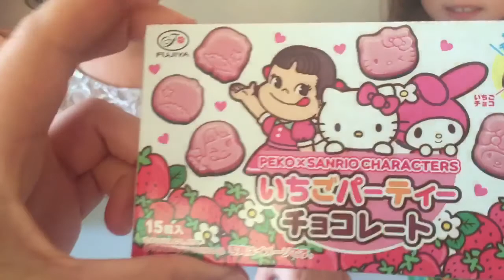Opening all sorts of candy & chocolate & Popsicle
可爱奶嘴糖 蜡笔糖 各种形状的草莓巧克力糖 棒棒糖